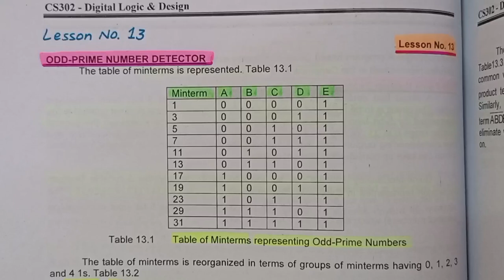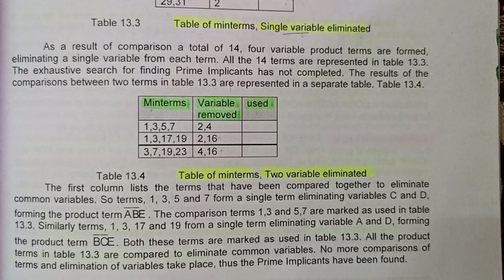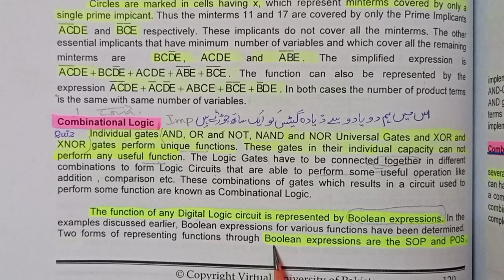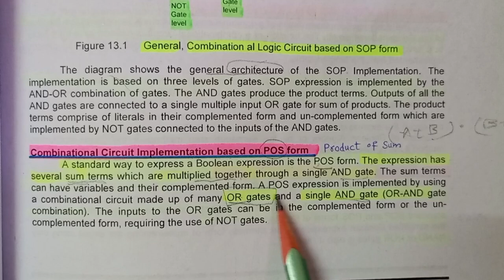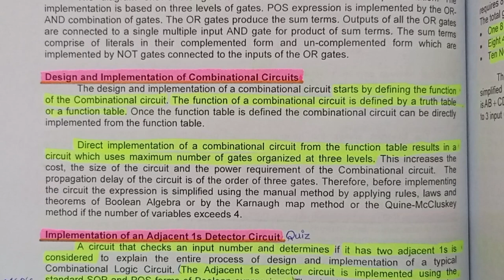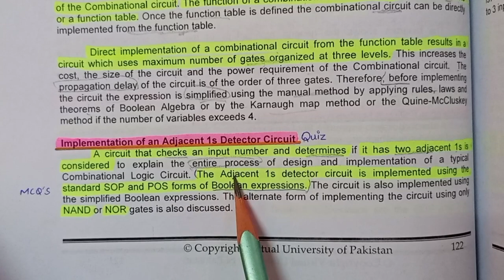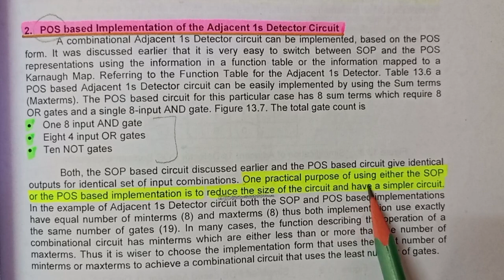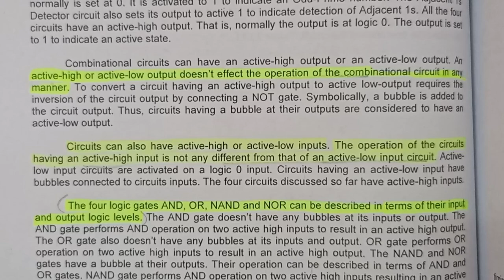CS302 midterm preparation|| lecture 13